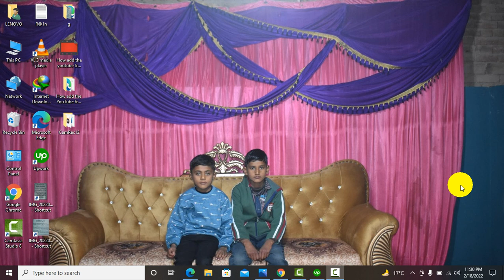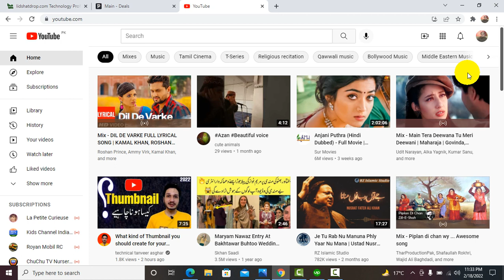which video format is best for YouTube uploading in Urdu